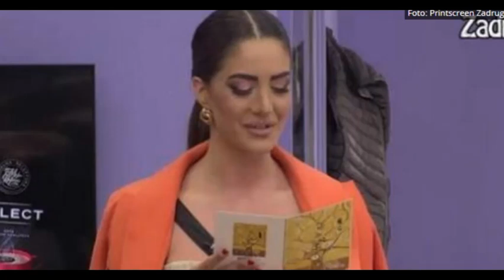PRAVA ISTINA O ANĐELINIM RODITELJIMA Poslali joj čestitku, ali nije smela da pročita njihovu ucenu!